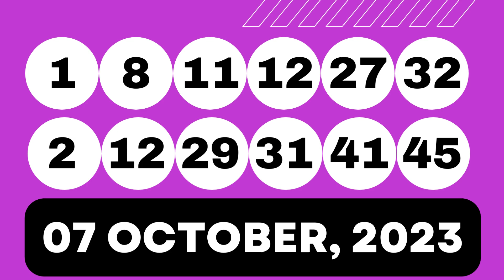Michigan Evening Lottery Drawing Results - Oct 08, 2023 - Daily 3 - Daily 4 - Lotto 47 - Powerball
Today October 08, 2023, Find in this video the Michigan evening lottery live drawings results, Top payouts(prizes), and the latest winning numbers. These Michigan Evening lotteries' live drawings results are drawn in the evening time daily.

The Michigan Evening Lottery live draw results are broadcasted in the Evening daily at 07:08 p.m., ET. by The Michigan Public Act 239 broadcast. Every day, The Michigan Evening Lottery live draws videos are uploaded on this YouTube Channel "Lottery Results".

Find in this post, Daily 3 Evening, Daily 4 Evening, Fantasy 5, Lotto 47, Keno, Poker Lotto, Powerball, Mega Millions and Lucky For Life live drawing lottery results, jackpot prizes, and winning numbers for today Oct 08, 2023, past 30 days.